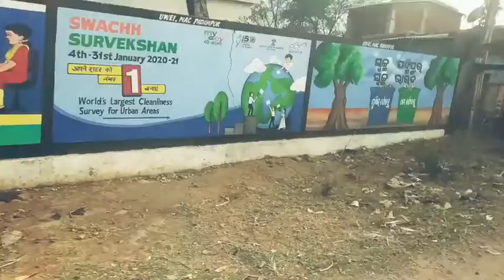SambalpuriVideo TravelingVlog ଆମେଯାଉଛୁତାରିଣୀମନ୍ଦିର🙏🙏🙏🙏